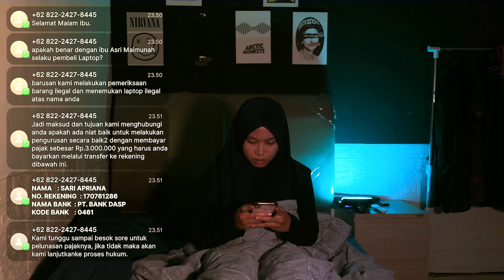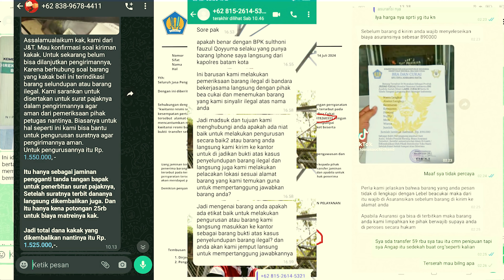Waspada Penipuan mengatasnamakan Bea Cukai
"Bisa jadi Anda baru saja menjadi target dari penipuan yang cerdik, mengatasnamakan Bea Cukai. Bayangkan Anda menerima telepon atau email bahkan pesan melalui Whatsapp yang tampaknya  dari pihak berwenang, lengkap dengan logo dan nomor kontaknya. Mereka mengklaim bahwa barang kiriman Anda mengalami masalah dan memerlukan pembayaran biaya tambahan atau verifikasi data agar dapat diproses. Namun, hati-hati! Ini adalah siasat licik yang dirancang untuk mengecoh Anda.

Penipu ini tidak hanya menggunakan identitas palsu, tetapi juga menciptakan situasi mendesak yang memaksa Anda untuk bertindak cepat tanpa berpikir panjang. Mereka mungkin meminta informasi pribadi seperti nomor identitas atau rincian rekening bank dengan dalih ‘keperluan verifikasi’.

Jangan terjebak dalam jaring mereka. Pastikan untuk selalu memverifikasi kebenaran informasi melalui saluran resmi dan jangan pernah memberikan informasi pribadi atau melakukan pembayaran tanpa konfirmasi yang sah. Ingat, keamanan dan kewaspadaan Anda adalah pertahanan terbaik melawan penipuan yang semakin canggih ini."

Presented by KPU Bea Cukai Batam
Edited by Rialdi Ahmad Sazali Sipayung